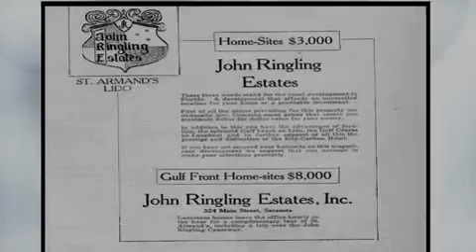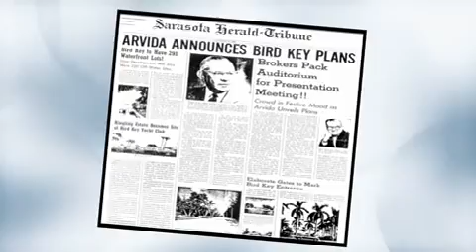The Resort at Longboat Key Club History and Testimonial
Learn about ownership at The Resort at Longboat Key Club from an owner's perspective. Here you will learn about John's Ringling vision from start to finish. This AAA Four Diamond Resort offers a memorable vacation while enjoying the highest producing income in the area. to learn more about the Longboat Key Club & Resort. We are the area's leader in listings and sales at The Resort.  Together with Michael Saunders & Company, Licensed Real Estate Broker, the Addy & Wittig Team can and will exceed your buying or selling expectations.